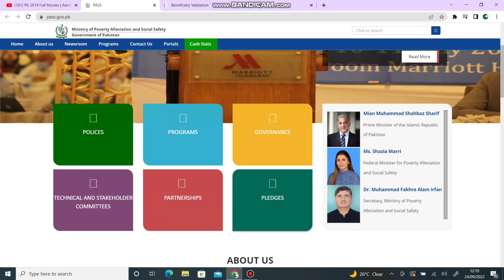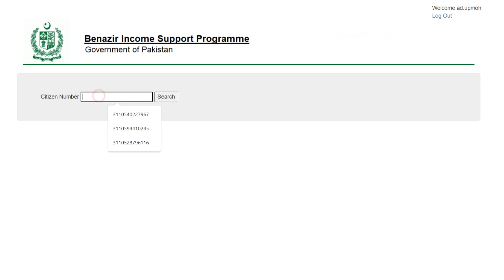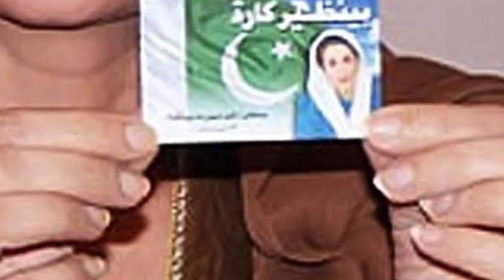ehsaas program 14000 | Banzir incom sport program| نئی قسط شروع